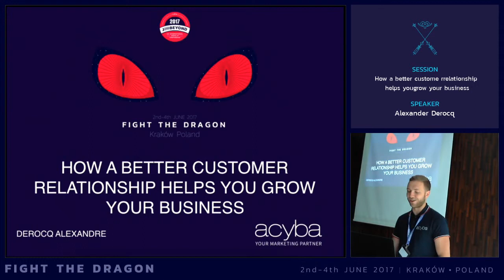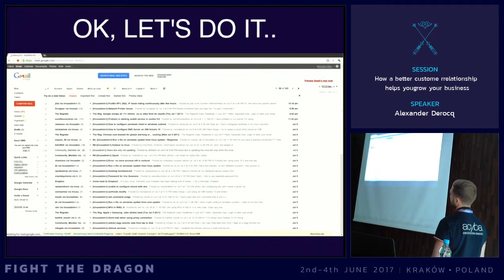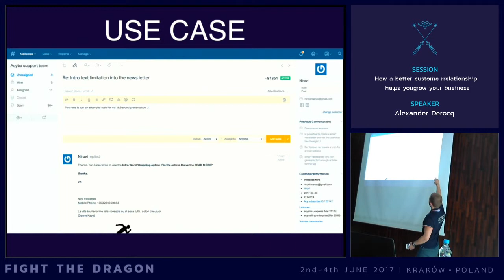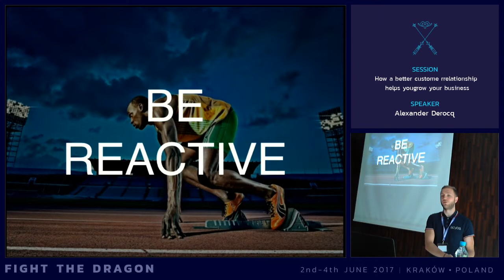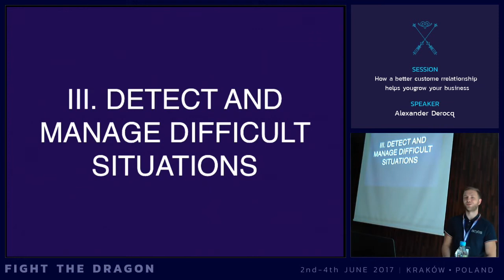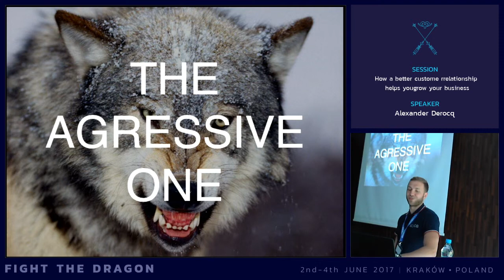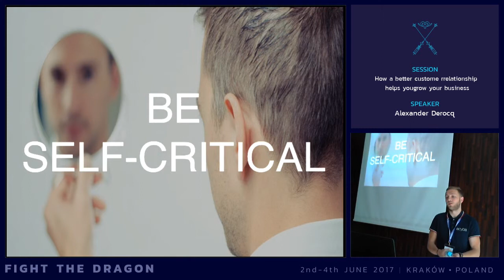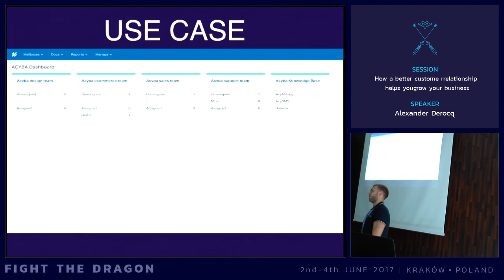JAB17 - How a better customer relationship helps you grow your business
by Alexandre Derocq

Most of the time underestimated, the user relationship must be a priority to increase your business and your brand image.
Learn how to organize yourself, discuss with your clients in a perfect way and build a lasting and stable relationship with them to take the most of it for your company.